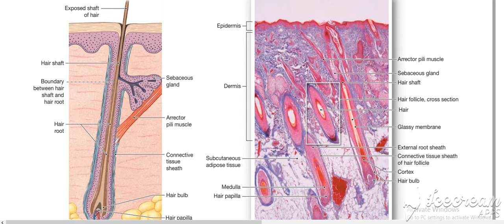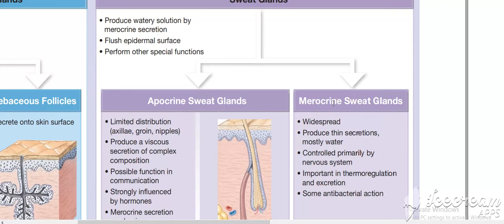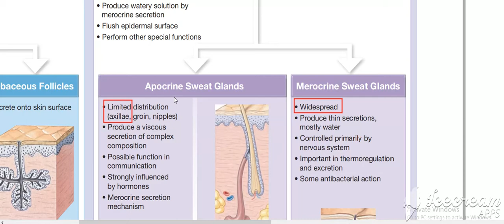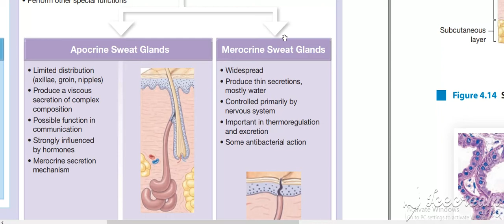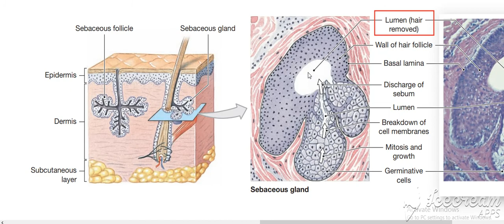Sweat & sebaceous glands